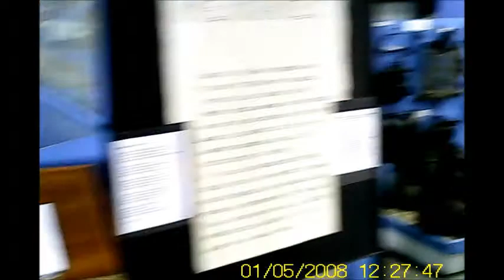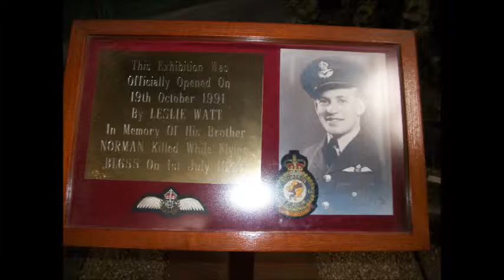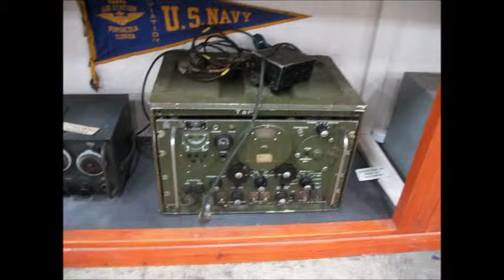Raf East Kirkby the hangar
It was a bit eerie in there